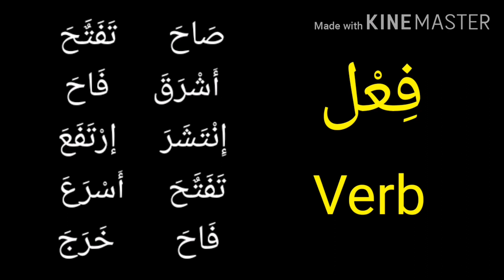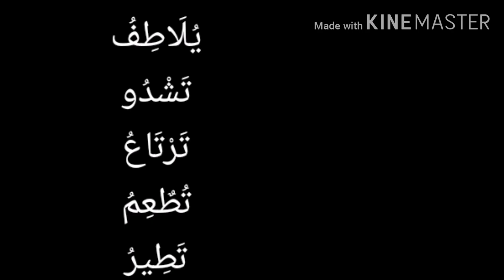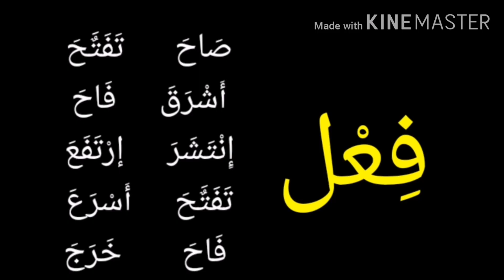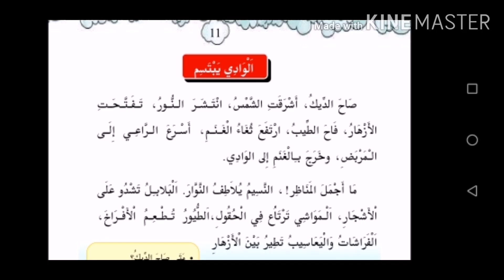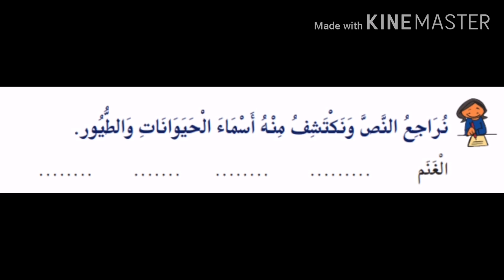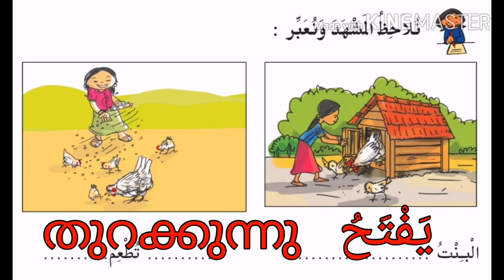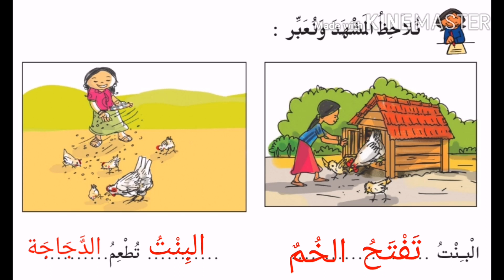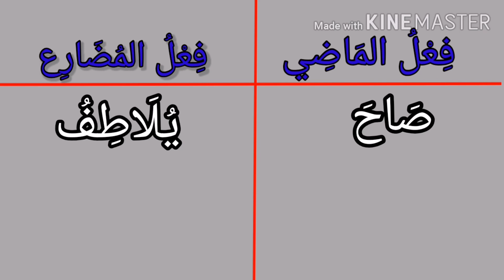Arabic online class. Class4.part 5. With work sheet. അറബിക് ഓൺലൈൻ ക്ലാസ്.ക്ലാസ്.4. പാർട്.5.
നാലാം ക്ലാസിലെ وادي يبتسم എന്ന പാഠ ഭാഗത്തിലെ Page 11, 12 ലെ പ്രവർത്തനങ്ങൾ വർക്ക് ഷീറ്റ് സഹിതം.
ക്ലാസ് ഇഷ്ടമായാൽ ചാനൽ സബ്സ്ക്രൈബ് ചെയ്ത് 1-4 ക്ലാസിലെ മുഴുവൻ അറബിക് ക്ലാസുകളും ഉറപ്പു വരുത്തുക
ഷെയർ ചെയ്യുക